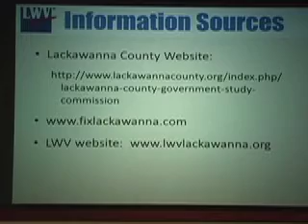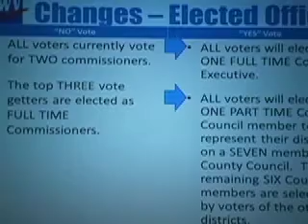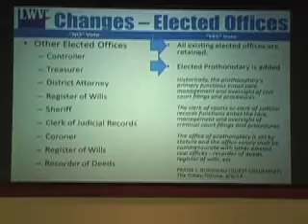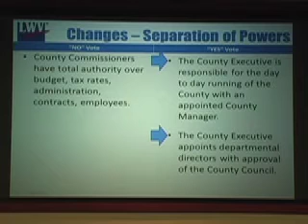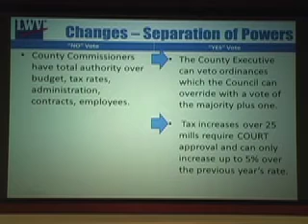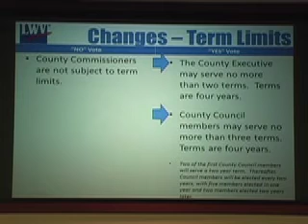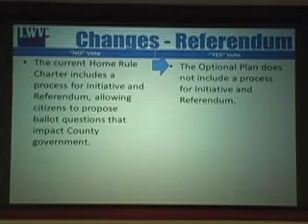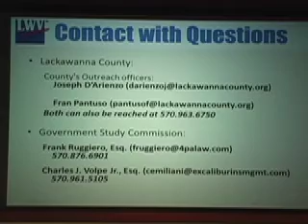LWVLC Lackawanna County Ballot Question 2014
Ballot Question Explained --Proposed change to the form of government in Lackawanna County

Tuesday, May 6th at 7:00 p.m.
Location: 228 Brennan Hall (Pearn Auditorium), The University of Scranton, Madison Avenue between Linden and Mulberry Streets.

On Tuesday May 20th, a question will be put before the voters for a Yes or No vote to approve the recommendations of the Lackawanna County Home Rule Charter Study Commission.
Thomas Baldino Ph.D.from Wilkes University and other panelists explore potential impacts of the proposal to eliminate the three-commissioner system and replace it with an elected council and elected executive.